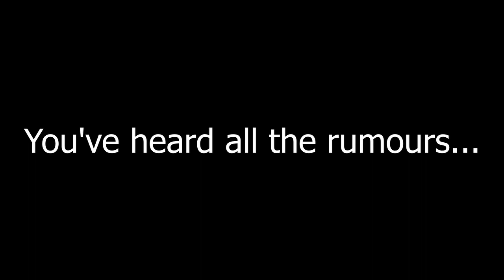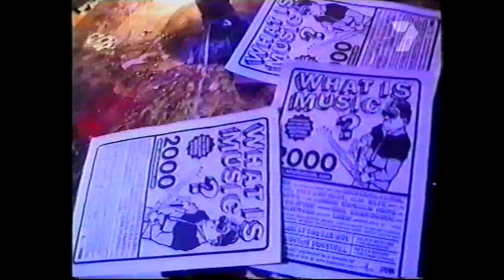Dave Grohl and Peter Hore at What is Music? Big Day Out 2000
Archival footage of the WHAT IS MUSIC? festival at the Big Day Out in 2000. The stage featured international and local experimental artists over a 12 hour period, including Peter Hore (the Serial Pest). Hore is an iconic Australian figure best known for public stunts such as disrupting the 1997 Melbourne Cup by running onto the track during the race, interrupting a tennis match at the Australian Open, gate-crashing celebrity funerals and the WHAT IS MUSIC? festival.

Hore was spotted by our videographer preparing to crash the stage. Unaware of what he would face when he got there, he jumped on stage with the who's who of delinquent Australian experimental talent. The combination of artists, pop stars and Hore made for one of the most talked about music sets in Australian avant-garde history.

Artists:
Drums: Robbie Avenaim &  Dave Grohl (was struck on the head with a watermelon and a bottle but continued to play).
Bass: Ray Ahn (HardOns)
Guitar: Oren Ambarchi
MC: Erick Mitsak
Noise: Lucas Abela
Members of the Curse Ov Dialect: vocals: Raceless,Volk Makedonski ,August the 2nd
Turntables: Dr Martin Ng, Paso bionic (Shahub), Simon Walbrook, Ben Green,
Cheater Mendoza-paper tearing,chutney splattering  and watermelon throwing.